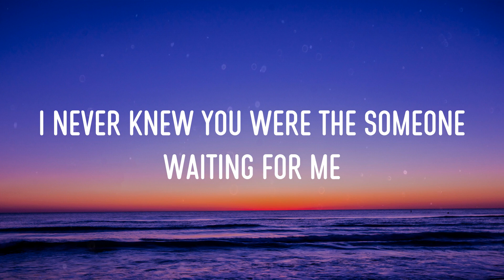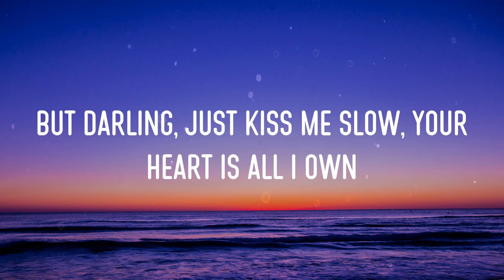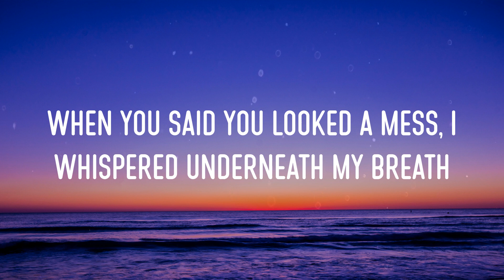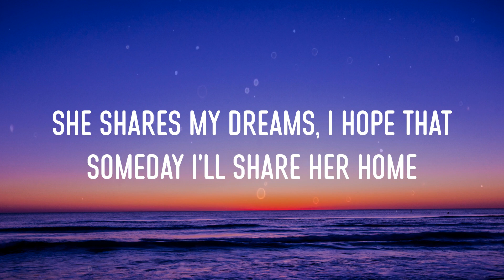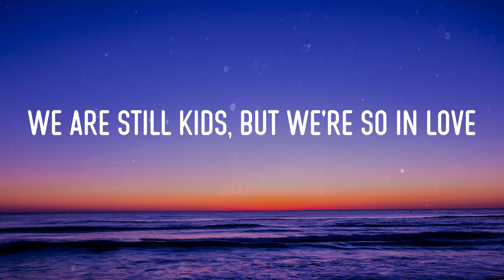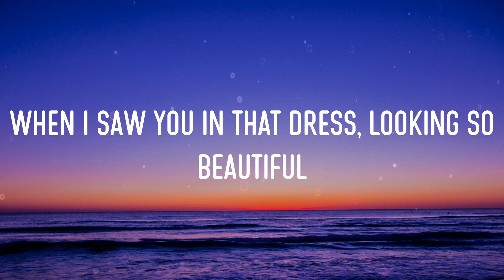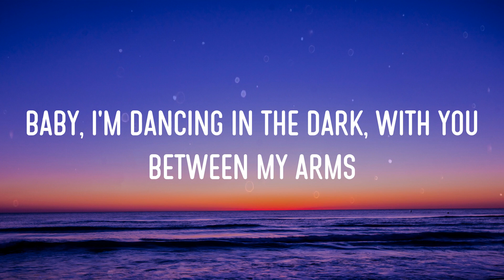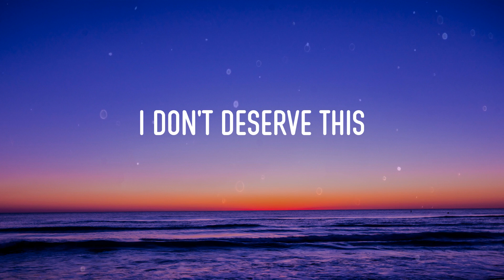Ed Sheeran - Perfect (Lirik/Lyrics)